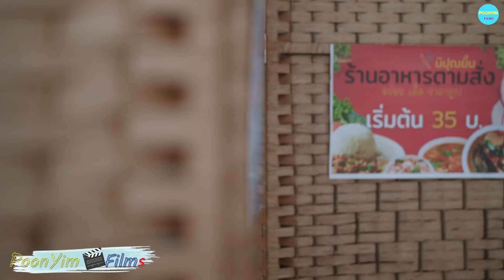แม่หม้ายลูกติด ผัวทิ้งน่าเวทนา หนังสั้น